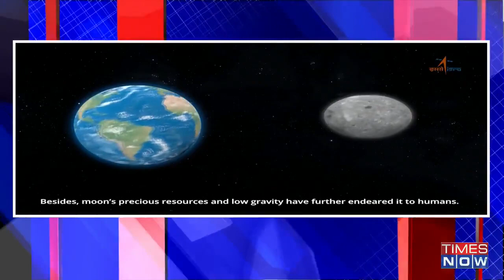Chandrayaan-3: Here's a 'curtain raiser' video released by ISRO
Ahead of the launch of Chandrayaan3, the final checks are underway by the ISRO scientists & other officials.
Here's a 'curtain raiser' video released by ISRO, ahead of the much-awaited launch.